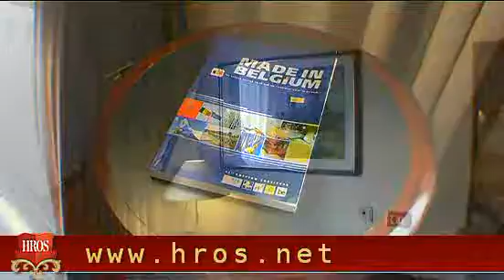Brussels: video review of Bedford Hotel & Congress Centre, Belgium